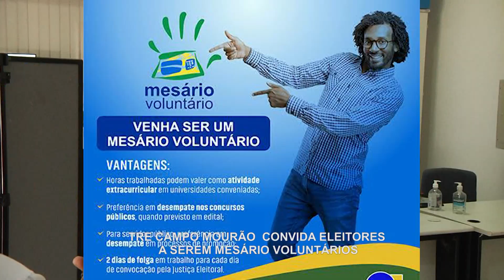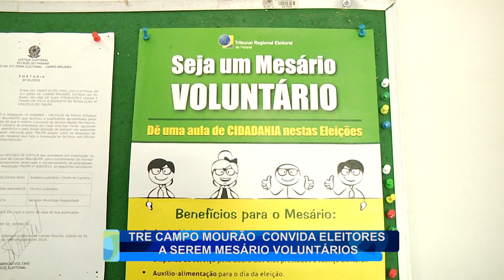TRE CONVIDA ELEITORES A SEREM MESARIO VOLUNTARIOS